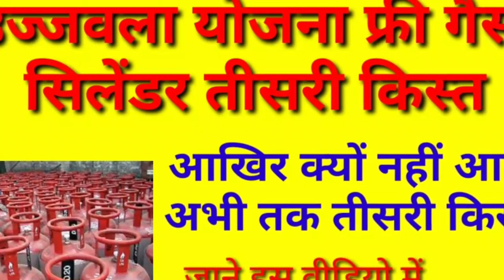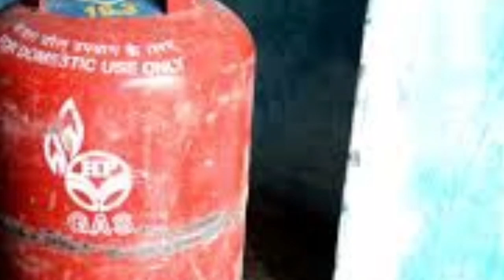उज्ज्वला योजना की तीसरी किस्त/ujjwala yojna ki tisri kist kab aayegi/free gas cylinder ki tisri kist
ujjwala yojana free gas,
ujjwala yojana ki teesri kist kab aayegi, ujjwala yojana ki teesri kist,
ujjwala yojana ka paisa kaise check kare,
free gas ka paisa kaise check kare,
 ujjwala gas booking kaise kare,
ujjwala gas yojana list 2020,
how to check gas subsidy,
pradhan mantri ujjwala yojana gas booking kaise kare,
free gas cylinder ka paisa aaya hai ya nahi kaise check karen,
free gas kaise milega,
ujjwala gas free mein kaise milega,
free gas cylinder apply online

दोस्तों इस वीडियो में हमने जाना कि उज्वला योजना की तीसरी किस्त कब आएगी और कैसे आएगी।
 धन्यवाद।